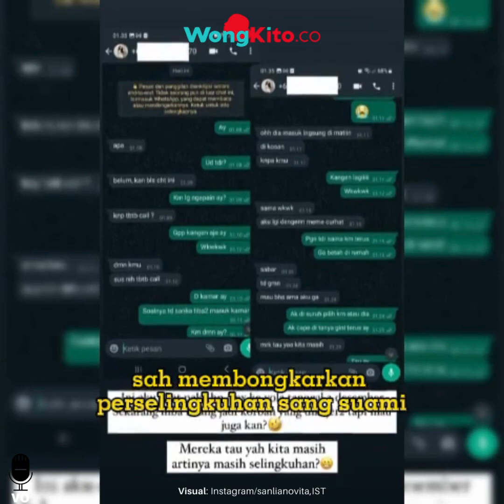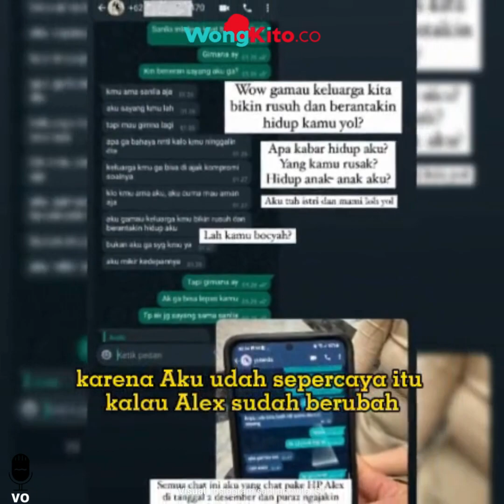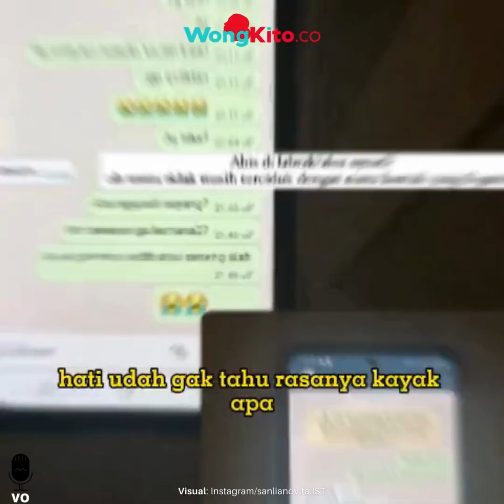"2 Kali Mimpi & Ada Bisikan" Sanlia Kira Sang Suami Berubah, Cek HP Alex Selingkuh sama Mahasiswi